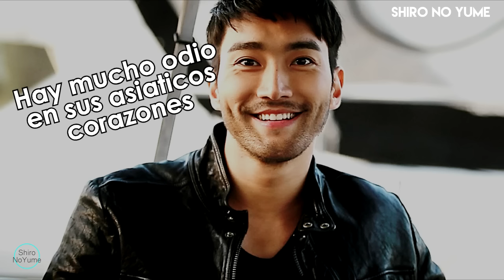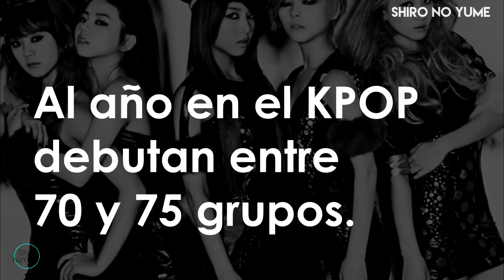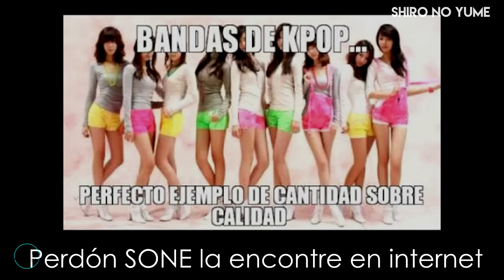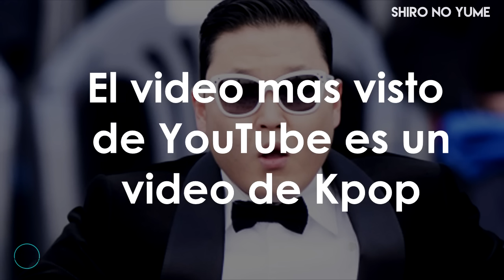10 Cosas de KPOP que NO Sabias | Shiro No Yume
Entérate de 10 cosas curiosas sobre el KPOP.